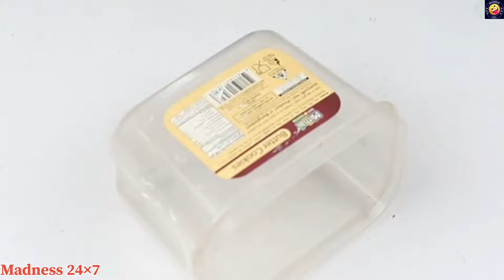5 Beautiful DIY Basket Ideas with Waste Materials | Best Out Of Waste | Home Decor DIY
5 Beautiful DIY Basket Ideas with Waste Materials | Best Out Of Waste | Home Decor DIY | Basket DIY

Hello,
In this channel, you can find videos on paper crafts, waste paper craft home decor ideas, waste paper recycle ideas, origami, decorative ornaments from paper, wall hanging ideas, diy paper projects, home decor ideas and activities to improve handicrafts.
WITH LOVE 😍

basket making

basket making at home

basket craft ideas

plastic container crafts ideas

plastic container reuse ideas

plastic bottle basket making

plastic bottle basket craft ideas

plastic bottle flower basket

plastic ki bottle se basket kaise banaen

diy plastic bottle craft basket

basket making with plastic bottle

basket making from plastic bottle

basket making using plastic bottle

basket diy from plastic bottle

basket diy with plastic bottle

basket diy using plastic bottle

basket ideas from plastic bottle

basket ideas with plastic bottle

basket ideas using plastic bottle

basket craft with plastic bottle

basket craft from plastic bottle

basket craft using plastic bottle

cardboard crafts

gift basket making

gift basket ideas with waste material

gift basket making from plastic bottle

gift basket using plastic bottle

jewellery basket making

jewellery basket making ideas

jewellery basket making at home

jewellery basket craft ideas

jewellery basket from plastic bottle

waste bottle craft ideas

basket decoration ideas

basket making craft

basket craft

basket craft ideas

bottle craft

waste bottle craft easy

best out of waste ideas for school competition

craft ideas

how to make basket at home

eva foam sheet craft

foam sheet craft ideas

foam sheet basket ideas

easter basket ideas

easter basket craft ideas

easter basket diy